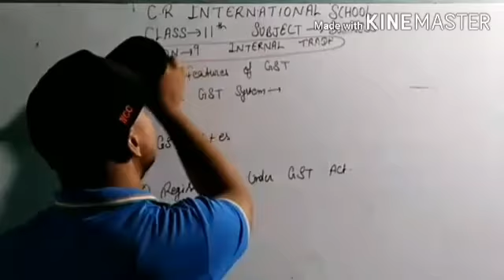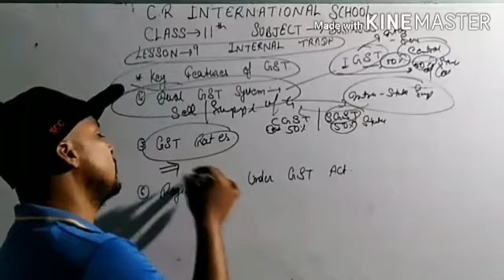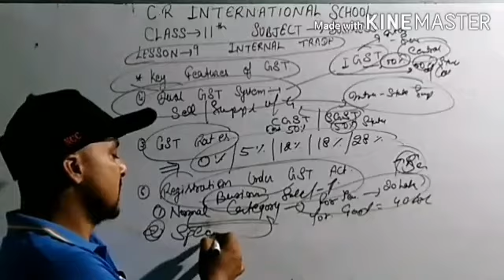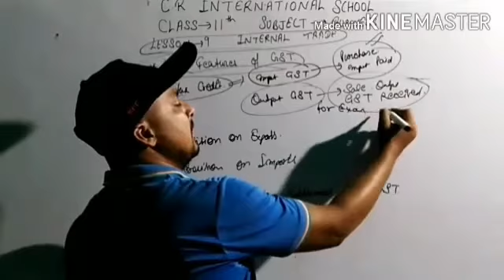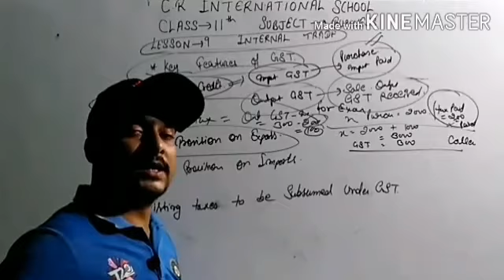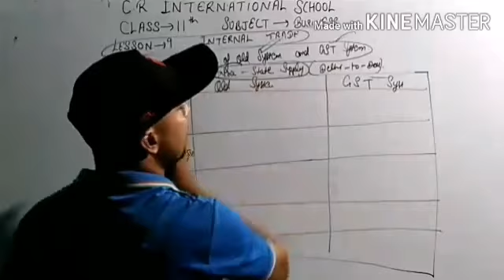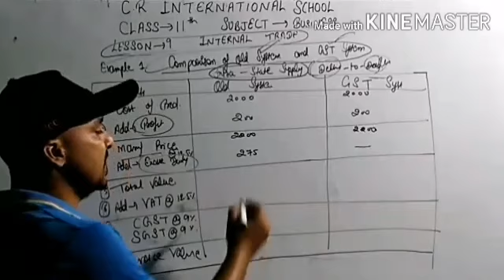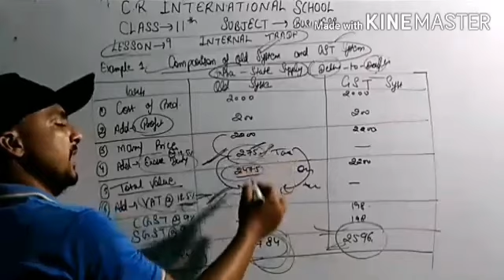Class XI Business Studies ||Lesson 9 || Internal Trade || Part 18